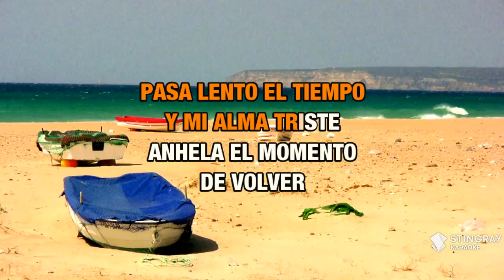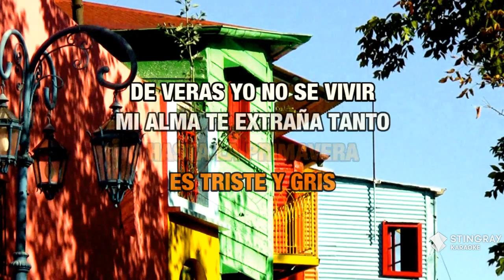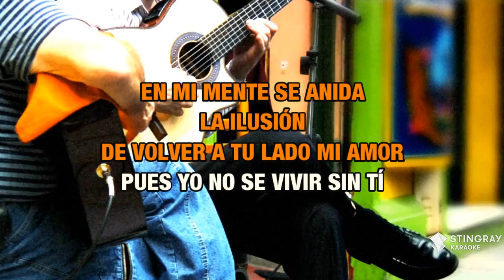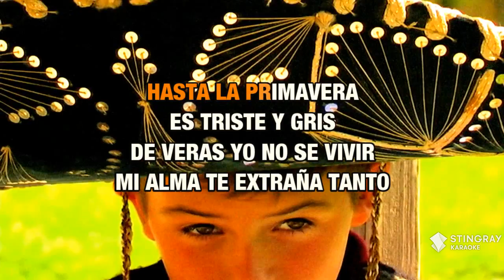No Se Vivir Sin Ti : Conjunto Primavera | Karaoke with Lyrics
Sing No Se Vivir Sin Ti : Conjunto Primavera wherever you go with the Stingray Karaoke mobile app.

Or build your own personal karaoke library by downloading an MP4 of No Se Vivir Sin Ti : Conjunto Primavera from the Karaoke Store